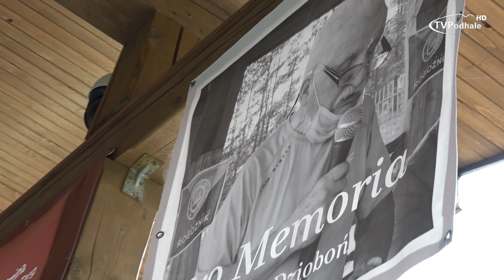4. Watra Rogoźnicka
4. Watra Rogoźnicka czyli Spotkanie Poetów

2018